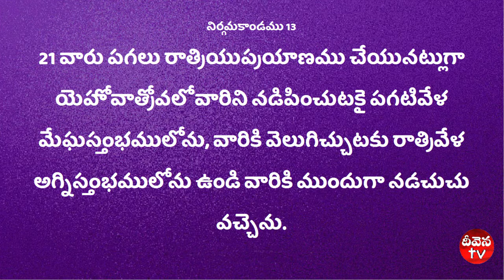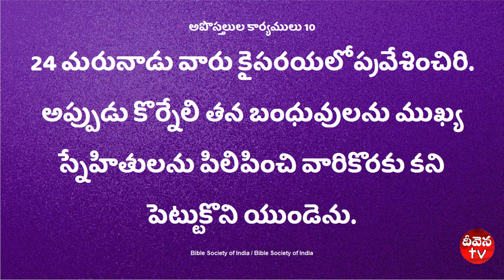100 Deevena Sandesalu || Pastor G.B Deepak Garu